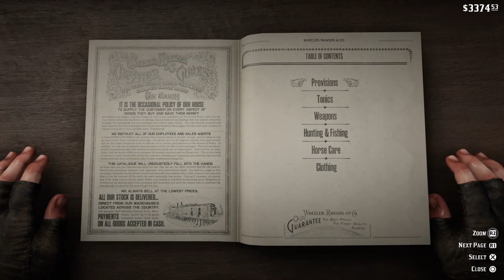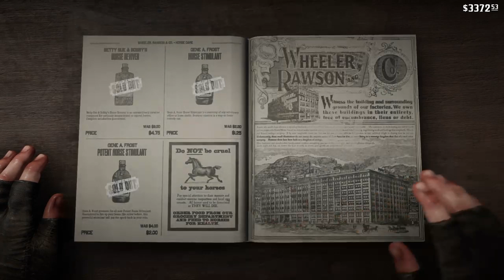Red Dead Redemption 2 Part 42